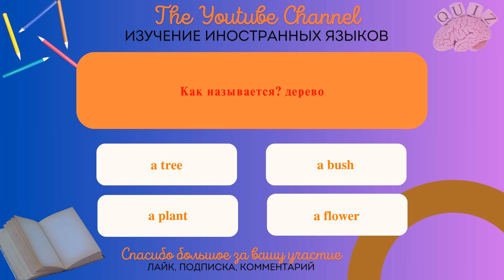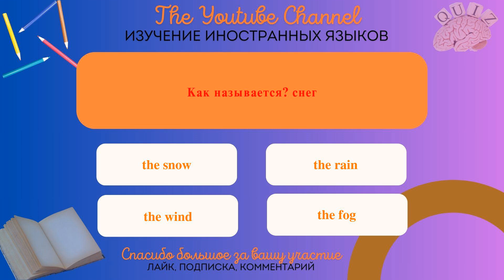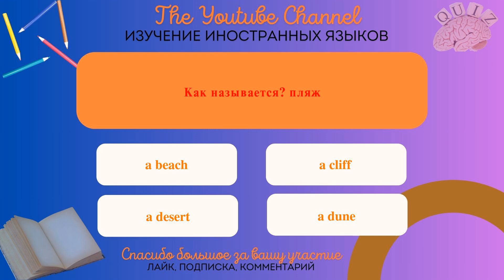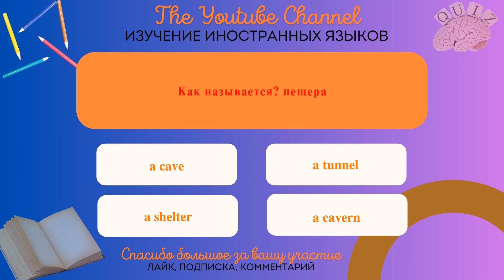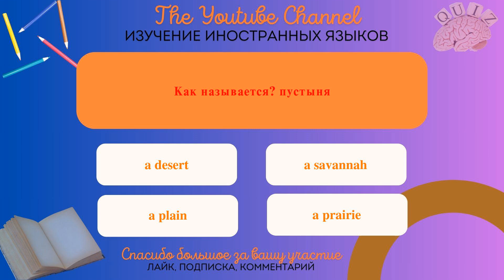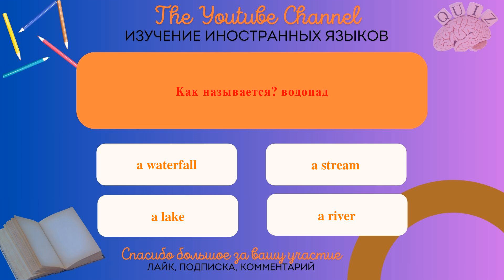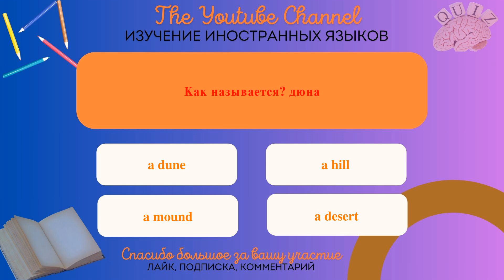Английский доступен каждому Пройдите наш тест